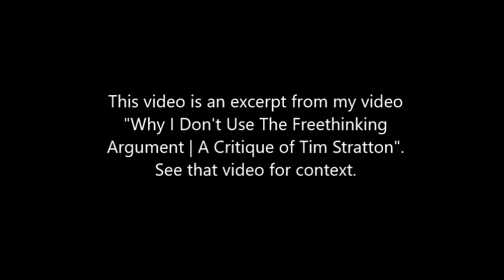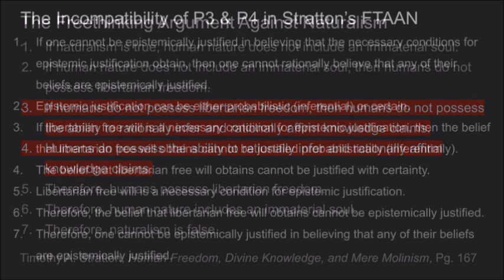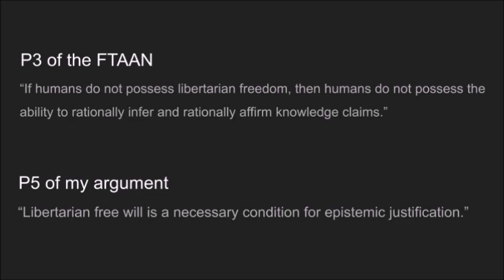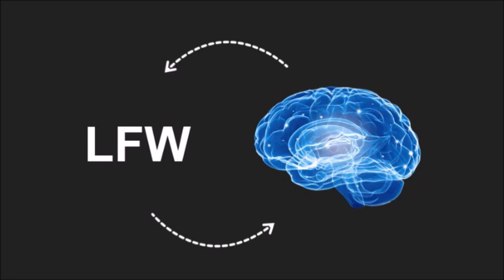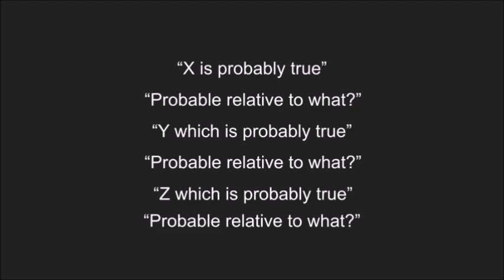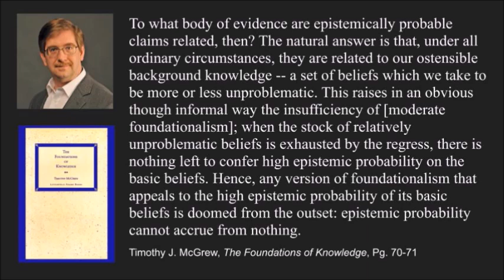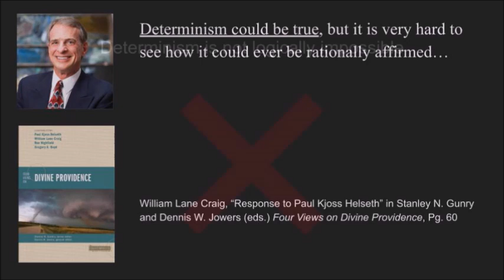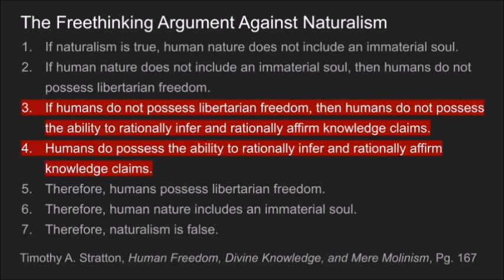Why The Freethinking Argument is Contradictory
In this excerpt, I argue that the third and fourth premises of Tim Stratton's Freethinking Argument Against Naturalism are incompatible with one another.

Sources:

Human Freedom, Divine Knowledge, and Mere Molinism - Timothy A. Stratton

The Foundations of Knowledge - Timothy J. McGrew

Four Views on Divine Providence - Stanley N. Gunry and Dennis W. Jowers (eds.)